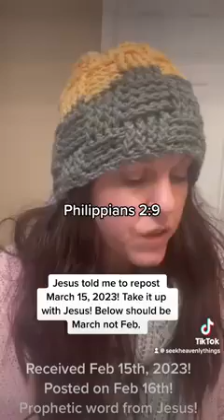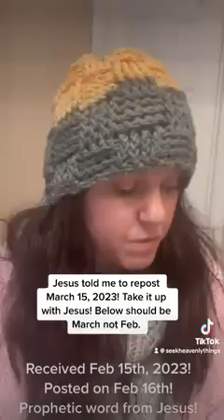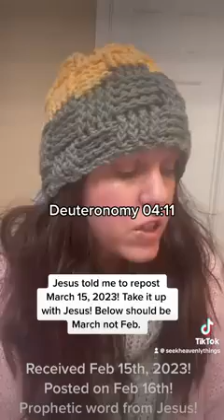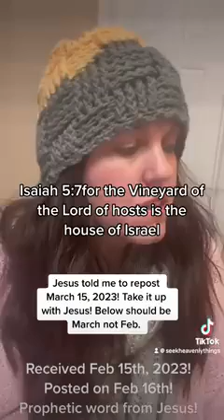The Lord told me to repost March 15, 2023 Please take it to Jesus! God Bless!